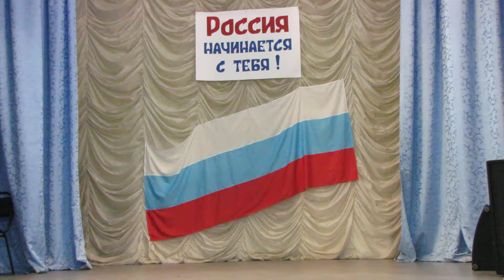Дубова Анастасия-Лауреат 1 степени-номинация "Авторская песня". "Песня о жирафе"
Актуальная песня про жирафа,с которым другие звери не хотели дружить лишь  из-за того,что он ...мог летать...ФИНАЛ песни-хэппи-энд с 5-ю маленькими летающими жирафиками...НО! Глубокий смысл у песни ЕСТЬ-"Найдётся ОБЯЗАТЕЛЬНО  тот,кто поймёт и поддержит тебя!Даже если ты,как жираф в песне,отличаешься от других..."Спасибо,Настя!